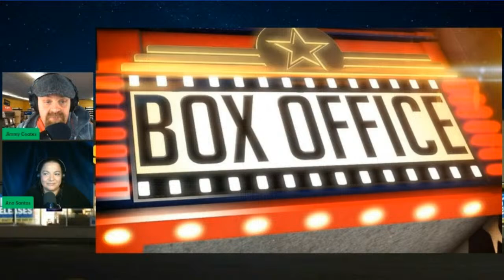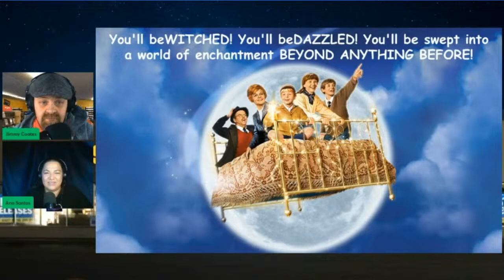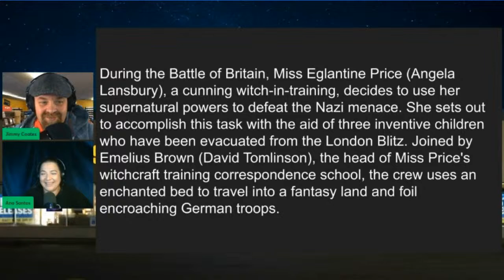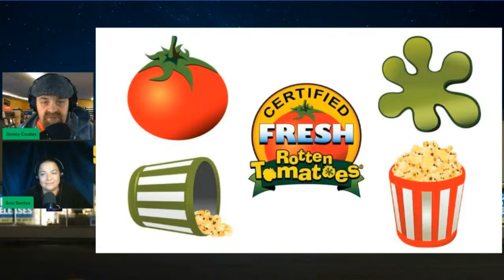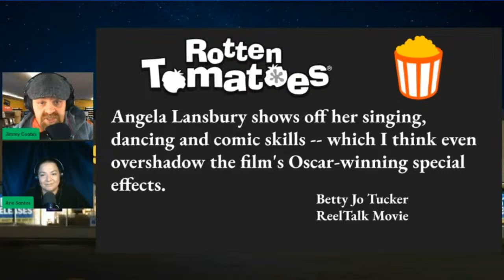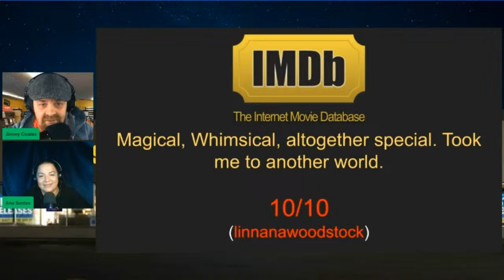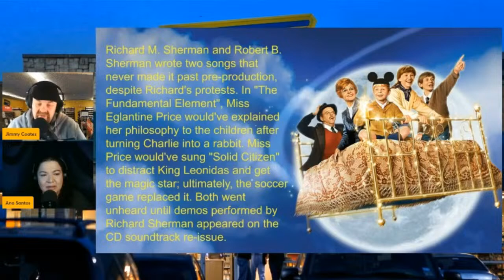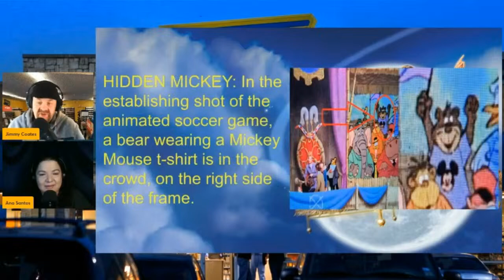Bedknobs and Broomsticks (1971) YouTube Episode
Let's go back. All the way back to 1971 and take a look at Disney's Bedknobs and Broomsticks. We remember liking it but it has been a while. We remember it has all the trappings of a Classic Disney film that children would adore. Live action mixed with animation. Catchy music numbers. Magic and wonderment. Tons of excitement and of course, Witchcraft and Nazis. Wait What...